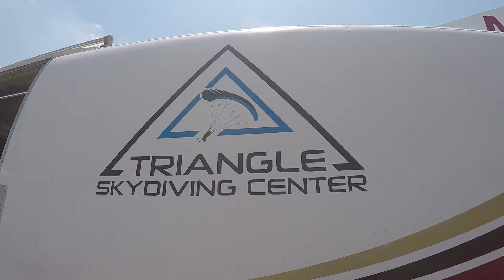Lee C Triangle Skydiving Center video